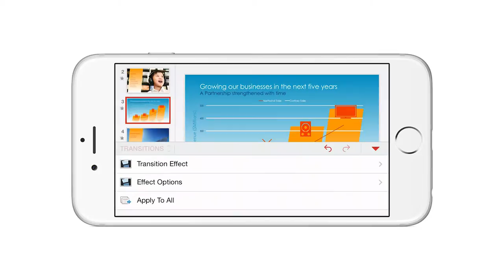PowerPoint for iPhone – view, create and edit presentations for free